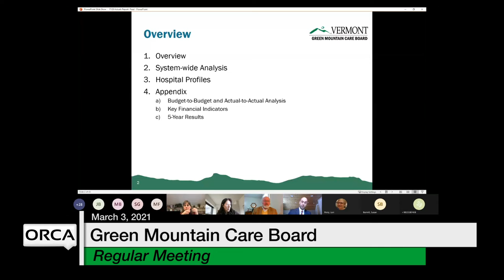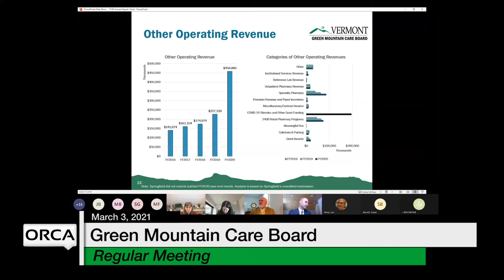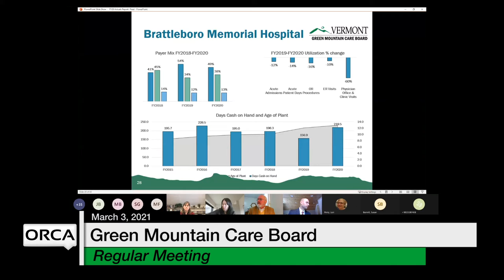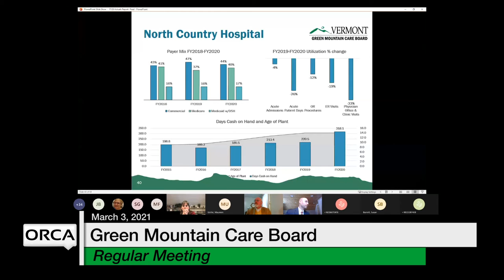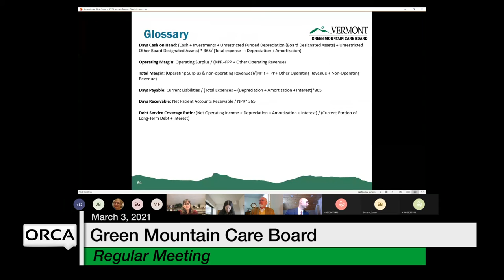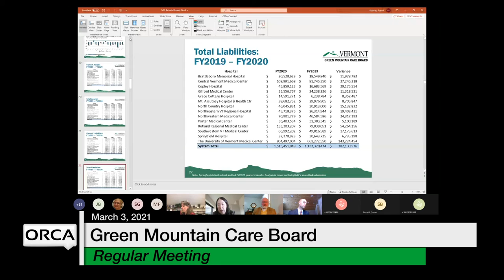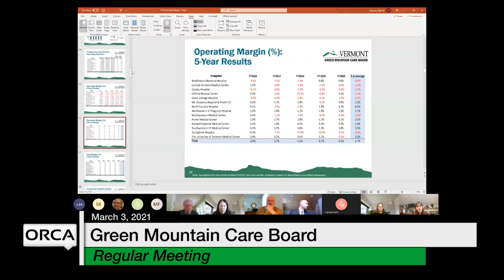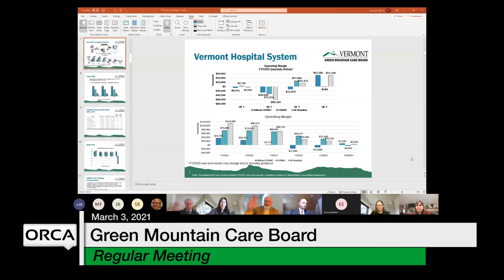Green Mountain Care Board - March 3, 2021 [GMCB]